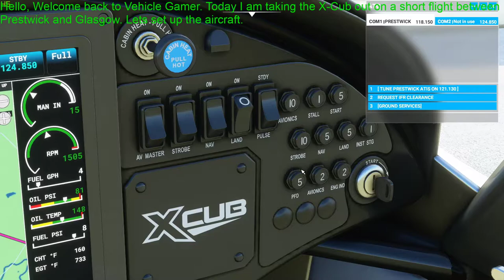Prestwick (EGPK) to Glasgow (EGPF) in the Cub Crafter X Cub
Today we take a short flight in the X Cub from Prestwick to Glasgow. Enjoy!
00:00 = Set up plane
02:40 = Taxi to Runway
04:50 = Take off
06:13 = Main Flight
15:40 = Landing
19:50 = Taxi to Parking
23:10 = Outro